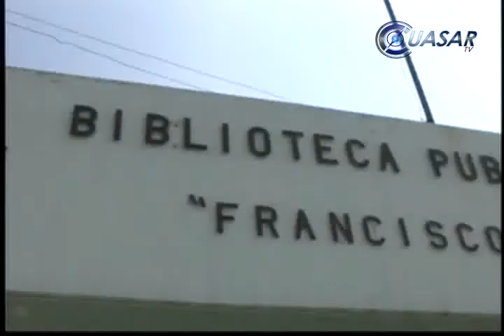Noticias de Morelia y Michoacán en breve, CuasarTv 30 de Abril 2014